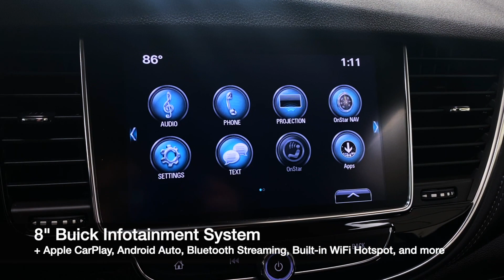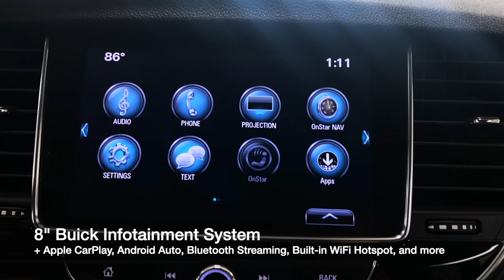2018 Buick Encore Preferred